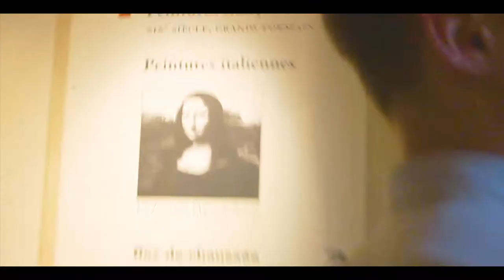PARIS VLOG DAY 3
Welcome back to the vlogs!!!

This was one of the videos shot last year while I was on my trip to Paris!